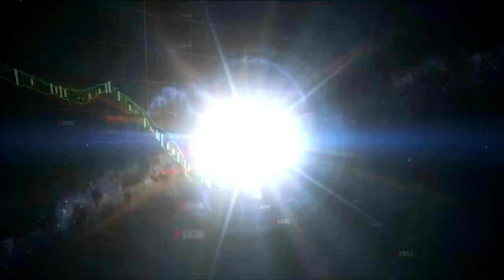Idris Aruwa: 'Nigeria will be better with current NNPC Transformation'